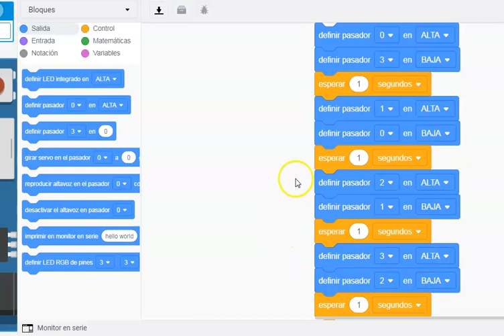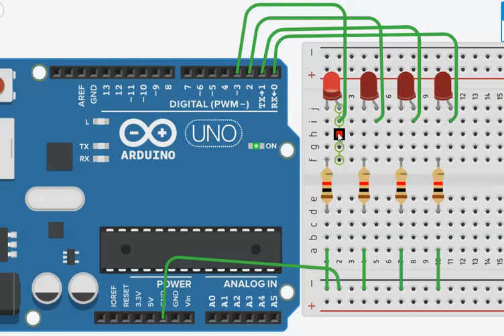secuenciador de 4 led´scon arduino uno simulado en tinkercad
en este video veremos un circuito secuenciador de 4 led utilizando arduino uno y simulado en tinkercad